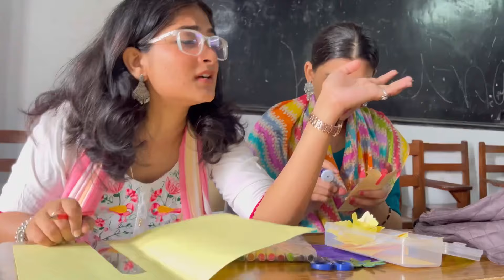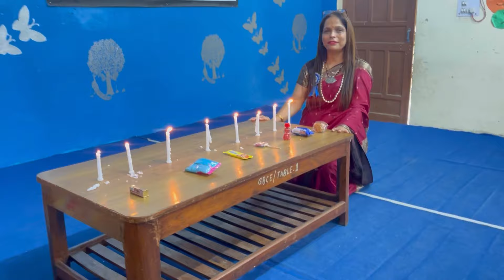*Teacher’s day celebration *✨